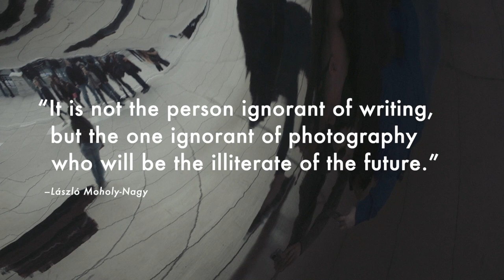The New Bauhaus Teaser: Photography